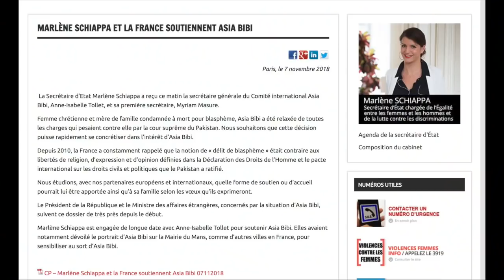Pour être fixés sur l'Islam de France 🇫🇷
AsiaBibi croupit depuis 8 ans dans une geôle pakistanaise pour avoir blasphémé le prophète en buvant un verre d'eau. Son exil en France permettrait de répondre à la question qui déchire la dissidence depuis toujours : l'islam est il soluble dans la République Française